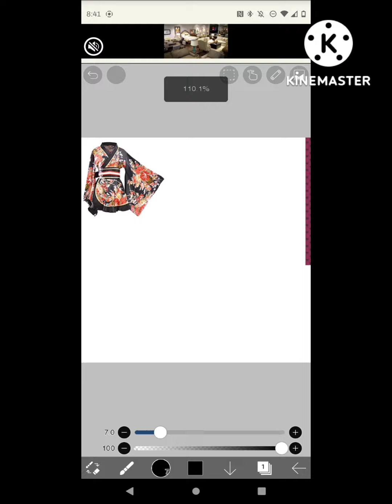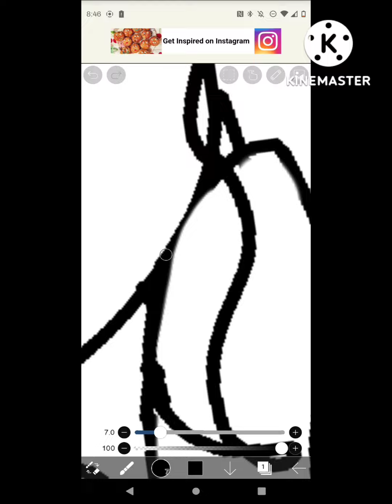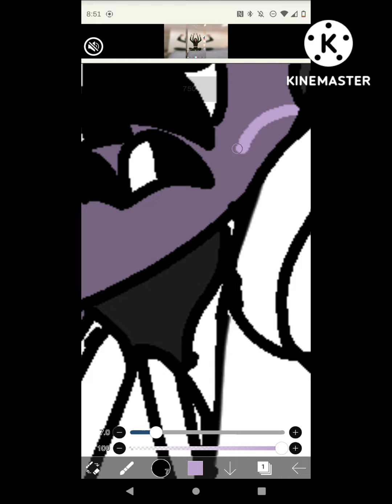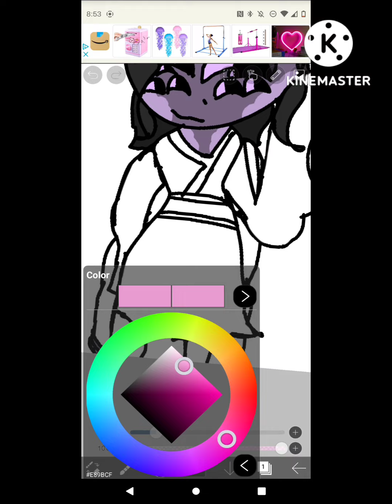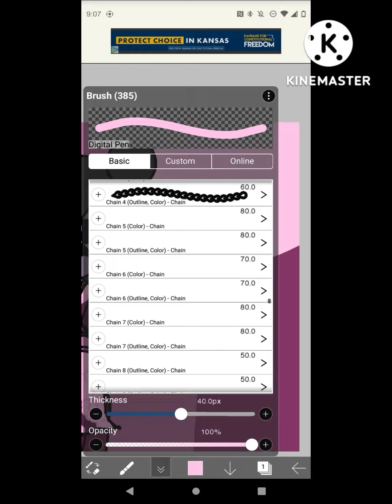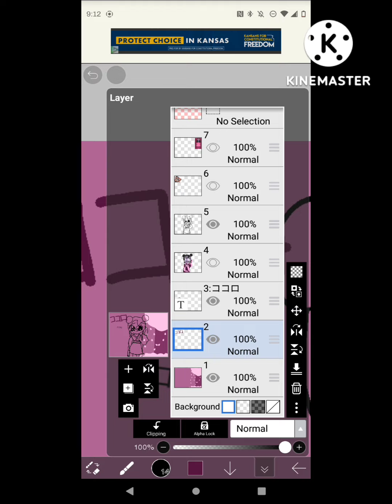kokoro SpeedPaint|FNF OCs